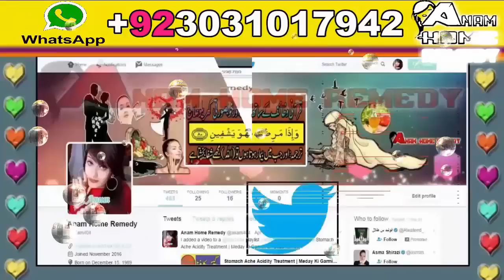Meaning of dimple on face in Urdu | Anam Home Remedy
General Information

Diviners ft. Contacreast - Tropic Love (Original Mix)